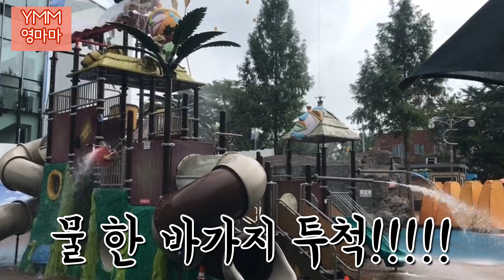울산 아이와 함께 놀 곳 추천 실외)) 와와공원 물놀이장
울산 와와공원 물놀이장에 다녀왔어요. 아이들엔 여기가 워터파크겠죠? 처음엔 무서워했는데 점점 적응한 뒤론 계속 또 탄다며 미끄럼틀도 열심히 타고 잘 놀다 돌아왔어요.